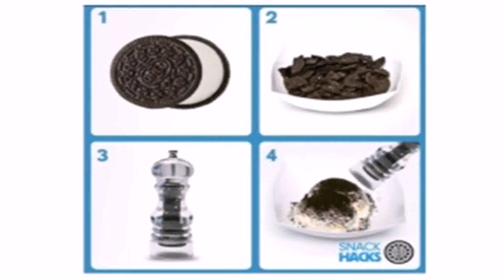Life Hacks In The Kitchen - Gif Maker DaddyGif.com (see description)